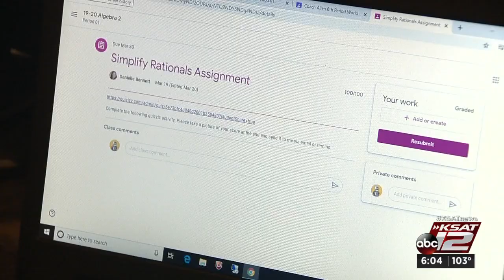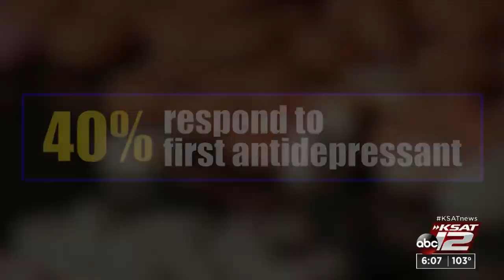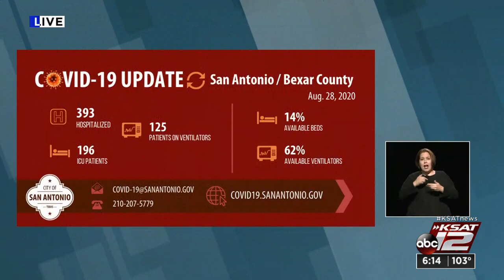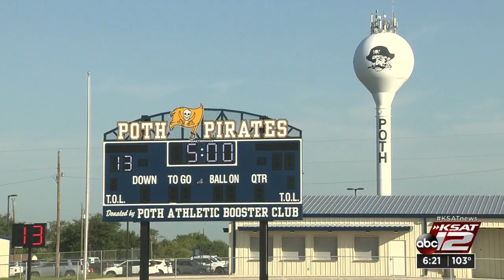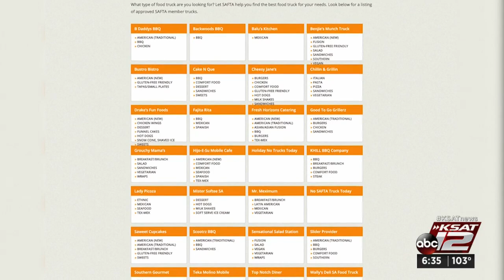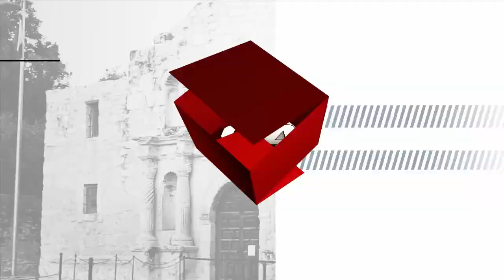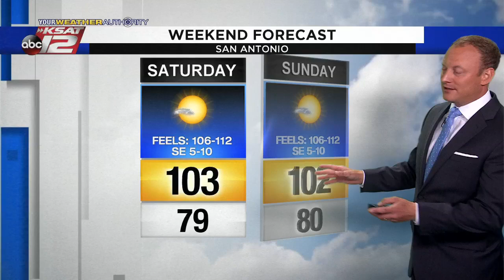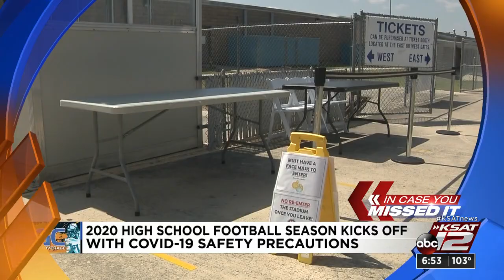KSAT 12 6 O'Clock News : Aug 28, 2020